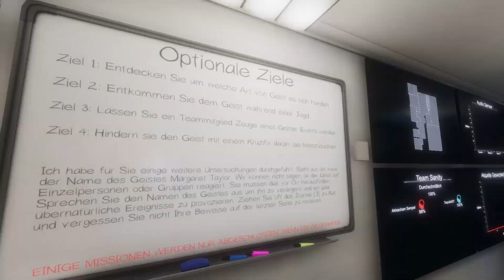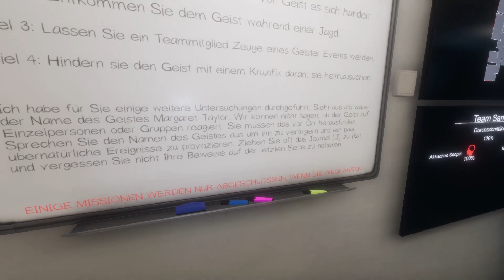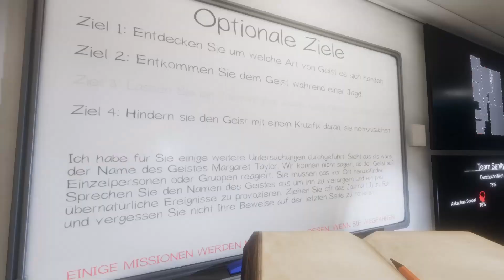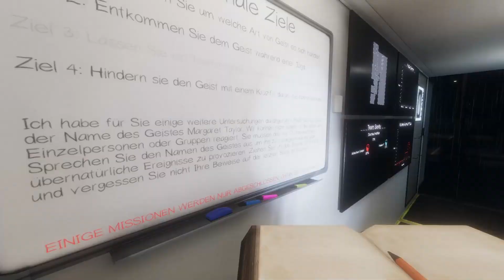Wir sind PROFIS! ...oder so | Phasmophobia mit RandoMel 👻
Heyhoo! Wir haben den Schwierigkeitsgrad "Profi" freigeschaltet! Unsere erste Profi-Runde. Was ist anders? 👻
Viel Spaß bei einem weiteren Hunt nach dem Übernatürlichen zusammen mit der RandoMel!

WIR SIND DIE SWINCHESTERS!

Spieltitel: Phasmophobia
Entwickler: Kinetic Games
Publisher: Kinetic Games
Genres: Survival Horror

Wir sind jetzt Profis!